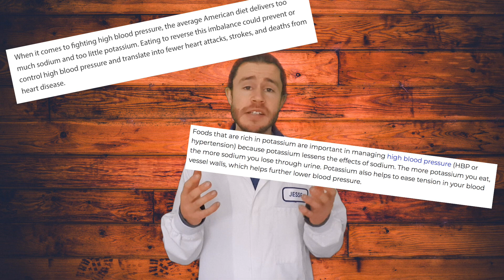Potassium and Blood Pressure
Does potassium reduce blood pressure? This video looks at the potassium supplement and how it can reduce your risk of suffering from heart attack and stroke in a natural way.

Potassium naturally counteracts sodium which is known to raise blood pressure, but how much potassium should you take? Do you even need a potassium supplement or can you obtain enough potassium in your diet?

Taking Potassium for blood pressure can be good for your health. That is why this potassium review is made to educate you about the need for a balance of sodium and potassium in your body to maintain a healthy blood pressure and keep your heart strong.

***Please note that I am currently not recommending any specific potassium supplements as I have not found the perfect one yet :( ***

Does potassium effectively lower blood pressure?